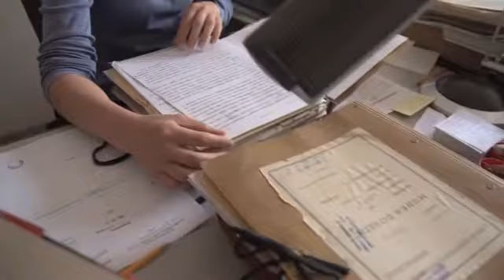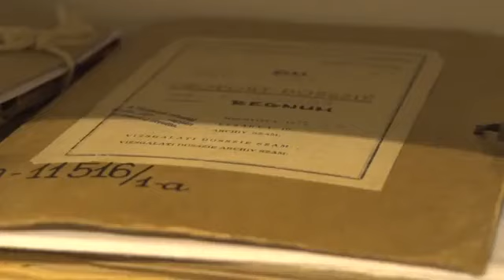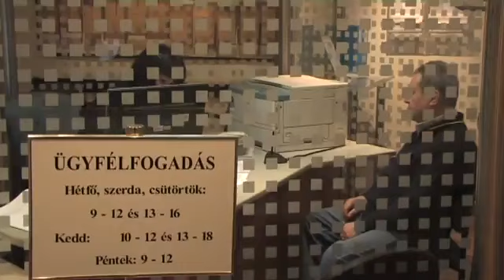Magántörténelem az állambiztonság tükrében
Saját, vagy hozzátartozó iratainak megismerése a Történeti Levéltárban